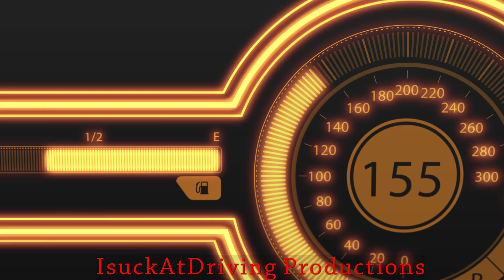Need For Speed Payback - Koenigsegg Regera is OP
Showcasing how OP this level 399 fully upgraded 1504HP Koenigsegg Regera race spec in the final race vs Lina Navarro and 2 other race events. Final race includes cutscenes and end cutscenes. Played with keyboard and manu...

Timeline:
0:06 - Intro Cutscene
0:34 - Final race vs Mclaren P1
6:27 - Mountain Run Sprint Race
8:31 - Midnight Run Sprint Race

Seriously who thought it's a good idea to give the Koenigsegg Regera one of the best handling, insane acceleration and a top speed that destroys every car? The Evo 9, BMW X6M and Mclaren P1's handling is rubbish compared to the Regera.

It has very light drifting, very responsive to brake drift and has a very large drift angle that can tackle corners at high speeds. I mean, this Regera destroys the Mclaren P1 at Mountain men event by 7 seconds if compared with my last video.

The only downside is the Regera bounces off a lot when it comes to kerbs and bumps. But other than that, how come the Regera gets EVERYTHING? To start with some nerfs, can we switch the Evo 9's handling to the Regera and vice versa?